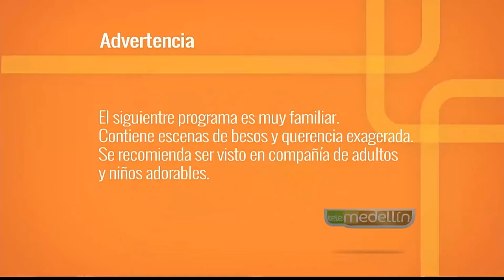Huérfanos digitales [Paso a Paso TV] Telemedellín